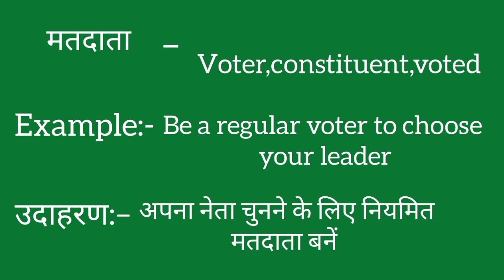Matdata ko english mein kya kahate hain | Matdata ki meaning | Matdata ki spelling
Matdata ko english mein kya kahate hain
Matdata ki meaning
Matdata ki spelling
Matdata ki english